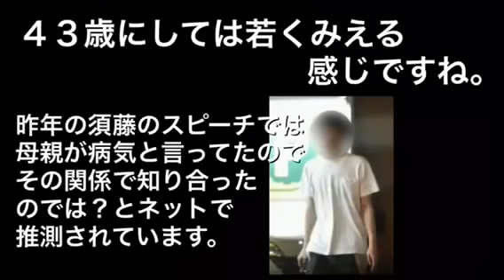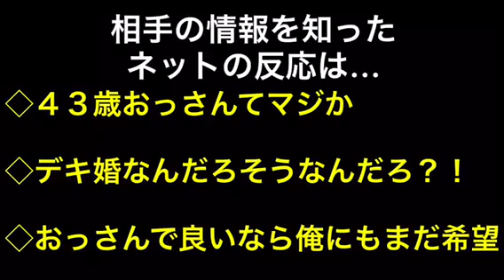須藤凛々花の結婚相手が判明？その内容にネットがざわつく…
【関連動画】 ☆小出恵介 相手女性の元カレがあの日の真相を激白！ ☆小出恵介に淫行受けた女子高生は「喜んでいた」「.

毎日19:00に配信中！ ２ちゃんねるに投稿される妊娠と出産にまつわる修羅場エピソードを動画にして皆様にお届けします。 あなたの体験談や感.

浜崎あゆみが「しゃべくり００７」に出演 【関連動画】 ☆浜崎あゆみ しゃべくりで嘘を連発でファンも困惑…実は昔からそうだった…？！.